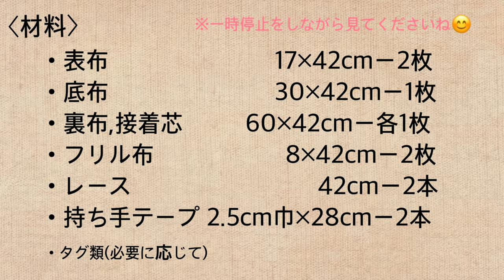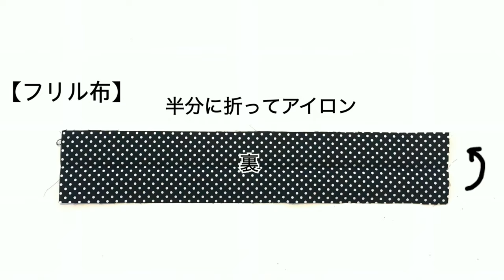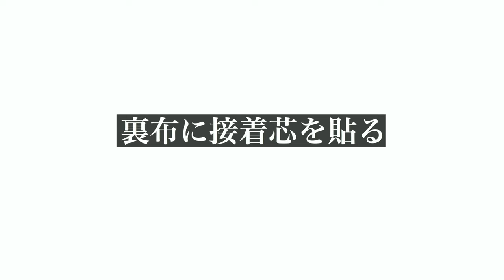レッスンバックの作り方 入園入学 裏地付き ﾚｰｽ付き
こちらのデザインはレッスンバックの他に上履き袋、体操着袋の作り方も公開中です。

生地屋さんへ行くと生地の購入50cm～、お店によっては1m～というところもあるかと思います。1点のｱｲﾃﾑでは生地が余ってしまいますが今回のデザインの場合、表布は110cm巾であれば50cmでこの3種類を製作することができます。(※その他の資材は別途必要です)

3点セットで製作する場合、全ての型紙が生地内に収まるよう配置してから裁断すると無駄や不足を防げます。

接着芯、裏地付きで丈夫な作りになっています。

お洗濯可能です。

出来上がりサイズ 　約29×40cm(マチなし)

表布　17×42cmー2枚
底布　30×42cmー1枚
裏布　60×42cm－1枚
ﾌﾘﾙ布　8×42cmー2枚
ﾚｰｽ　         42cmー2本
持ち手ﾃｰﾌﾟ　2.5cm巾×28cm,ー2本

ﾀｸﾞ類(無くてもOK)